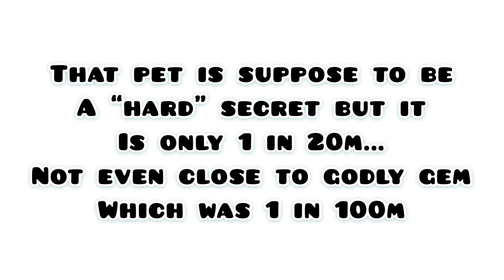Showcasing the new DRAGONFRUIT (Hard secret) | bubble gum simulator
1 in 20m pet is big pro